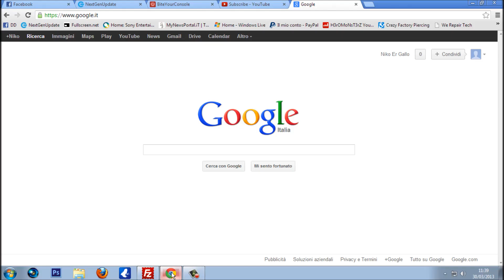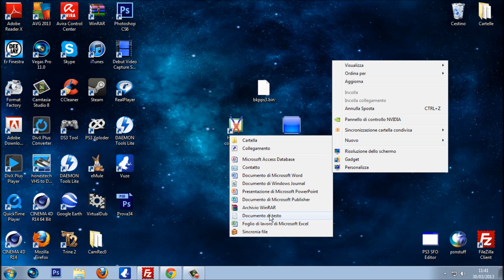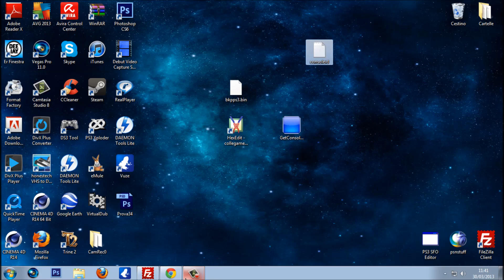UPDATE #1 | Tutorial | How To Extract consoleID From Backup,LV1 and LV2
READ

Bella Raga Oggi Facciamo un Video Nel Quale Mostriamo come trovare il ConsoleID
Tramite un Bkpps3 Fatto con E3 Flasher! spero che il tutorial sia chiaro|Road to 5k Sub

DOWNLOAD

PS: il ConsoleID Estratto lo potrete usaer con PSIDPatcher o Creando un Ps_Unban!
      Welcome PSN!
      1:28 to 1:38 FAIL;

      *For Nobby Boy:
       If you get "the acces from this sistem to ..." the consoleid you Extract is Banned!